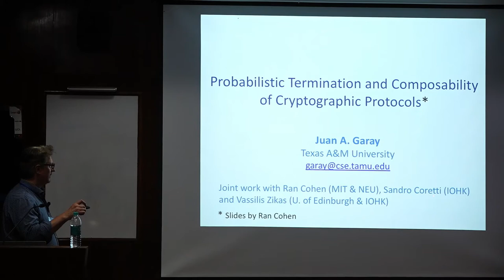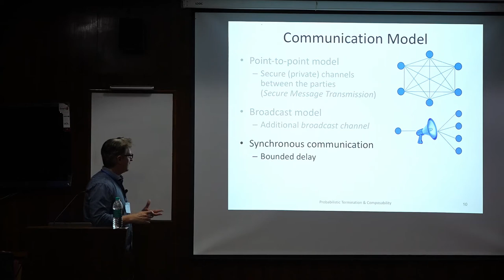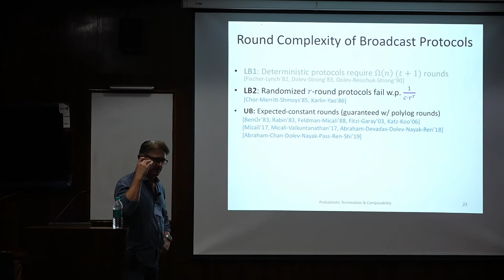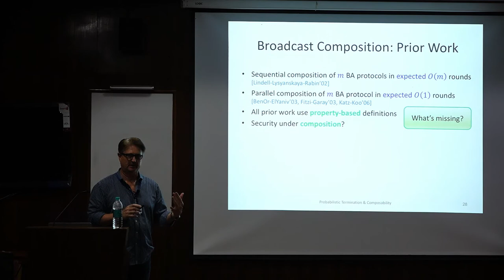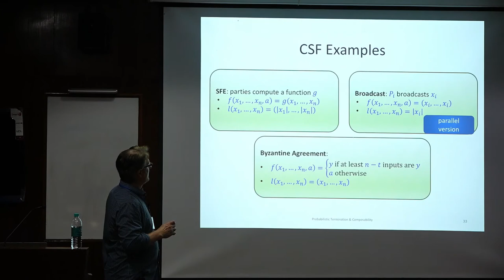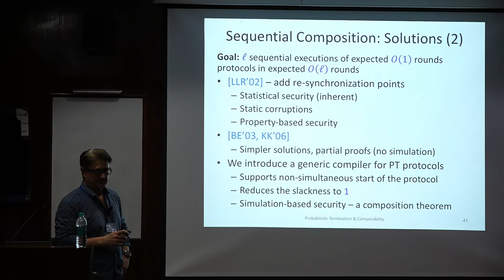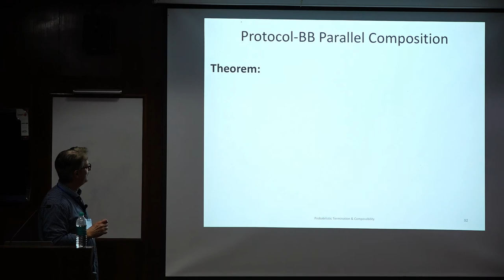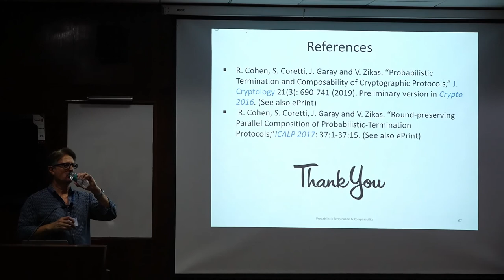MPC-TP: Probabilistic Termination and Composability of Cryptographic Protocols - Juan A Garay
SECURE MULTIPARTY COMPUTATION: THEORY AND PRACTICE, 19-22 January, 2020 at Indian Institute of Science, Bangalore. Supported by IISc Institutions-of-Eminence (IoE) Initiative.